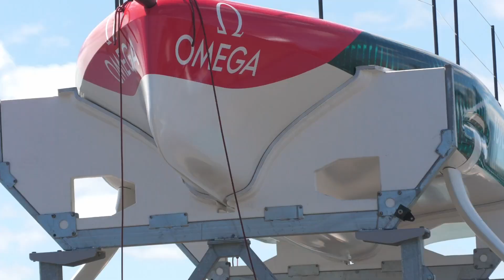Cup Spy: Highlights - Emirates Team NZ - LEQ12 - Day 41 - Auckland - November13, 2023